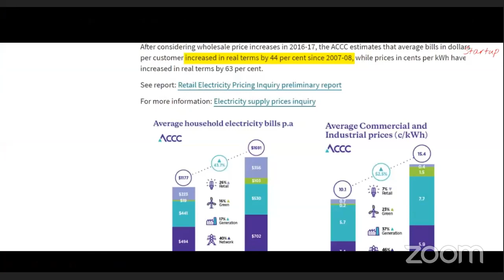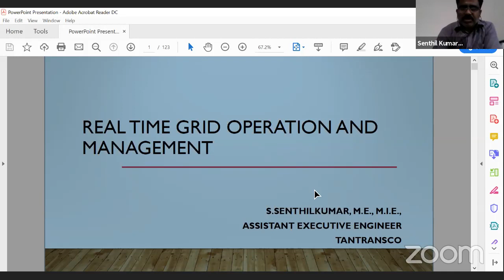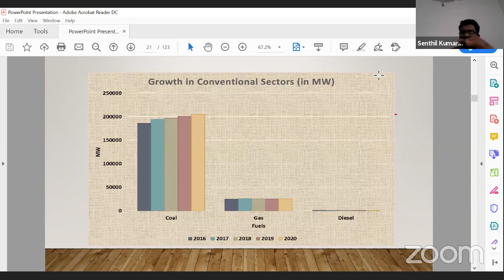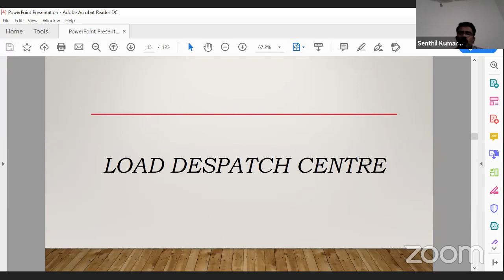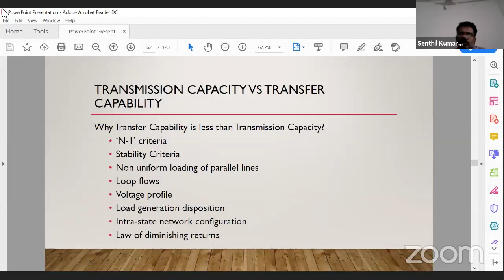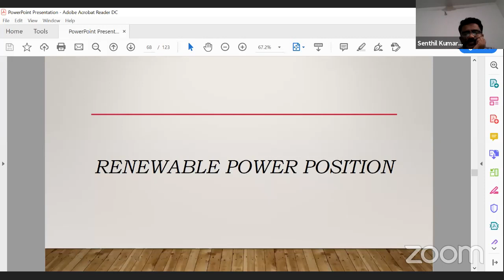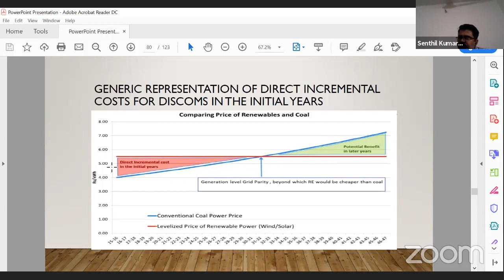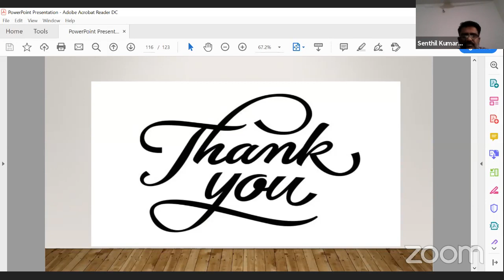IEITVLC-Ursago -Green9 - Online Summer Internship - Day VIII